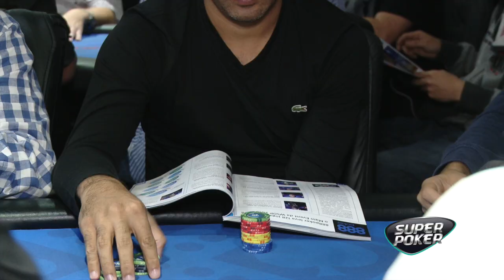High Rollers CPH 9a Etapa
A semana do Campeonato Paulista começa já na 2a feira com o High Rollers! Veja quem esteve por lá, aqueles que fizeram mesa final e o grande campeão!